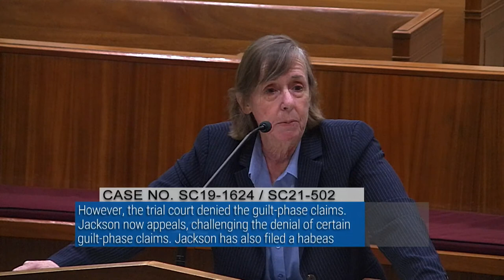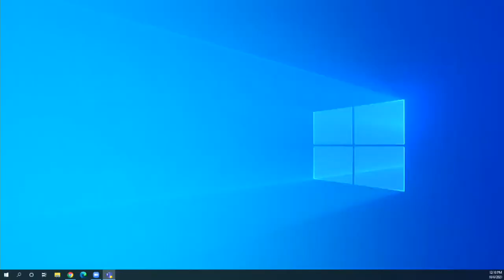Oral Arguments: Wednesday, October 6, 2021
SC20-1741 Marlin L. Joseph v. State of Florida
Joseph was convicted of two counts of first-degree murder with a firearm for the murders of Kaladaa Crowell and her eleven-year-old daughter in 2017. The jury voted unanimously to recommend a death sentence for each murder, and the trial court sentenced Joseph to death. This is his direct appeal.

SC19-1624 Kim Jackson v. State of Florida & SC21-502 Kim Jackson v. Mark S. Inch, Etc.
Duval County
A jury found Jackson guilty of the first-degree murder of Debra Pearce, who was fatally stabbed in 2004. The trial court sentenced him to death, and this Court affirmed the judgment and death sentence on direct appeal. Jackson filed a postconviction motion in the trial court and was granted a new penalty phase under Hurst v. State. However, the trial court denied the guilt-phase claims. Jackson now appeals, challenging the denial of certain guilt-phase claims. Jackson has also filed a habeas petition alleging ineffective assistance of appellate counsel on direct appeal.

-- Break --

SC20-1129 In Re: Amendments to Florida Rule of Appellate Procedure 9.143
Statewide
The Appellate Court Rules Committee (Appellate Committee) filed a report proposing new Florida Rule of Appellate Procedure 9.143 (Crime Victims). This Court invited comments from interested parties and received two comments in opposition. The Appellate Committee filed a response and revised the proposed rule considering the comments received.